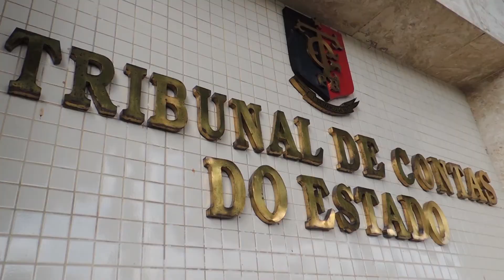Filme nº 6 Programa Decide do TCE-PB (CINDURB)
O Programa tem como título “Defesa do Estatuto da Cidade” e como sigla o termo “Decide”, forte, incisivo, conciso, porquanto remete ao propósito de solucionar, definitivamente, as graves questões que afetam o desenvolvimento social e econômico e, enfim, a vida dos que habitam maiores e menores núcleos urbanos.

Tudo em absoluta conformidade com duas Leis Federais: a do Estatuto da Cidade (nº 10.257/2001 que estabelece normas, mediante consulta popular, para a segurança, o bem estar dos cidadãos, a preservação do patrimônio histórico e o equilíbrio ambiental) e a de número 11.888/2008 (que assegura às famílias de baixa renda assistência técnica pública e gratuita para projeto e construção de habitação de interesse social).